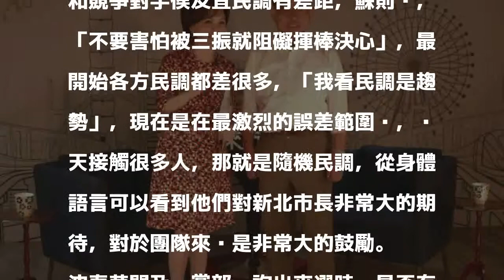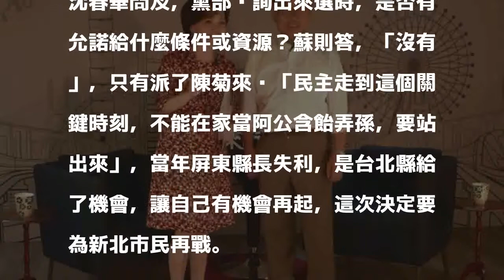再出來選有無掙扎？ 蘇貞昌：不要害怕被三振就阻礙揮棒決心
〔記者李雅雯／台北報導〕LINE TODAY因應九合一選舉推出《未來市長講》企劃，邀請6都市長參選人上直播，民進黨新北市長參選人蘇貞昌為第一棒，今天中午和知名新聞主播沈春華對談。沈春華問及再出來選有沒有掙扎，蘇貞昌答，慎重再三考慮；儘管最開始和競爭對手侯友宜民調有差距，「不要害怕被三振就阻礙揮棒決心」。

發表評論評論如下。